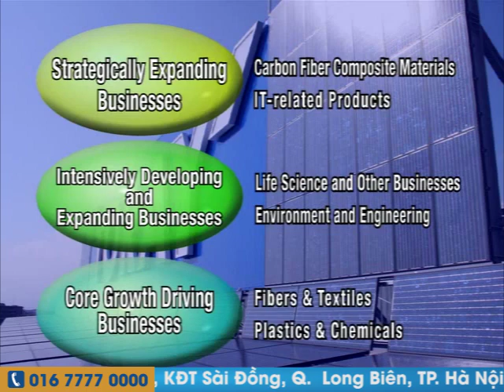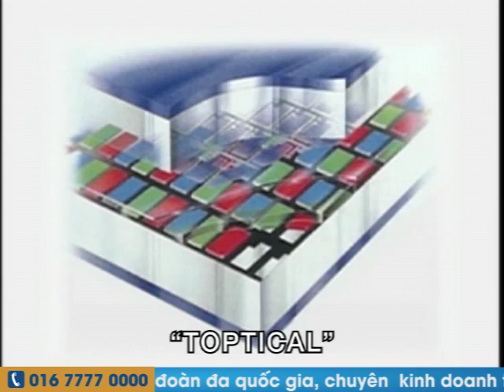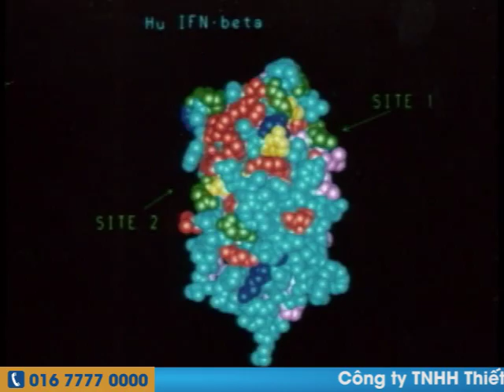Giới thiệu về tập đoàn Toray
♨️ Toray Industries, Inc ( 東 レ 株式会社Tōre Kabushiki-gaisha ) là một tập đoàn đa quốc gia có trụ sở tại Nhật Bản chuyên về các sản phẩm công nghiệp tập trung vào các công nghệ hóa học tổng hợp hữu cơ , hóa học polymer và hóa sinh.

✴️ Các lĩnh vực kinh doanh là sợi và dệt may , cũng như nhựa và hóa chất. Công ty cũng đã đa dạng hóa thành các lĩnh vực như dược phẩm , công nghệ sinh học và R & D , sản phẩm y tế, màng lọc thẩm thấu ngược , thiết bị điện tử , sản phẩm CNTT , nhà ở và kỹ thuật, cũng như vật liệu composite tiên tiến. (wikipedia)

✴️ Công ty TNHH Thiết bị và Công Nghệ Tekcom đã hợp tác với Toray để trở thành đại diện phân phối sản phẩm màng lọc nước tại Việt Nam.

🔁 Trên thị trường hiện đang có các sản phẩm màng lọc RO như sau:
🔖 Màng lọc RO gia đình
🔖 Màng lọc công nghệ Nano
🔖 Màng siêu lọc
🔖 Màng lọc nước tinh khiết
🔖 Màng lọc nước biển
🔖 Màng chống cặn
🔖 Màng áp thấp
🔖 Màng lọc nước lợ

💠 Toàn bộ các màng lọc hiện có Toray đều được chính thức bở Tekcom tại Việt Nam.
🎁 Mọi thông tin về sản phẩm màng lọc xin vui lòng (click to see more):
🎈 CÔNG TY TNHH THIẾT BỊ VÀ CÔNG NGHỆ TEKCOM
🎈 Địa chỉ: 501 Tòa NO17-3, đường Nguyễn Lam, Khu đô thị mới Sài Đồng, phường Phúc Đồng, quận Long Biên, TP. Hà Nội
⚒ Xưởng sản xuất: Lô B7, KCN Bát Tràng, Gia Lâm, Hà Nội